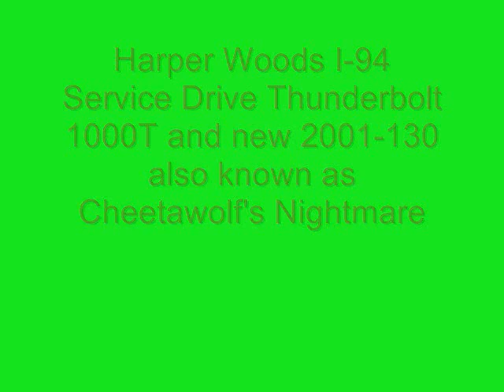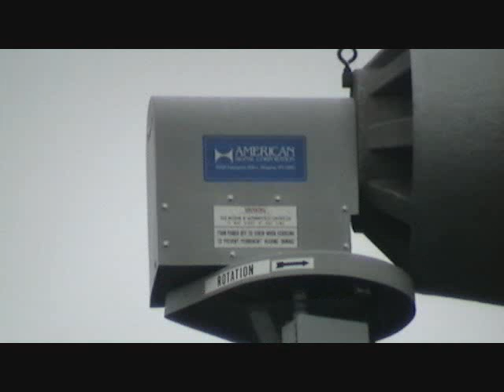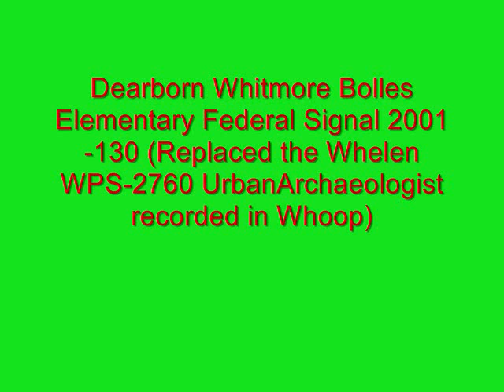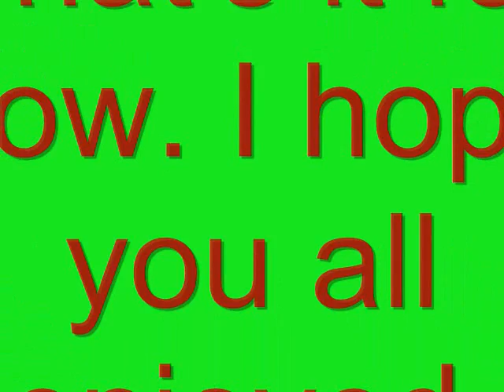Siren Slide Show 2010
These are some of the sirens I have recorded and some I have not. I apologize for the photos being so dark but I just happen to take pics on gloomy days and my video camcorder isn't the best still picture taking, however its better then a cell phone though. Merry Christmas my siren friends.